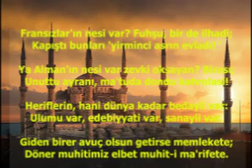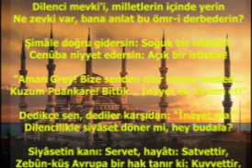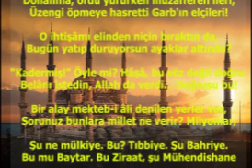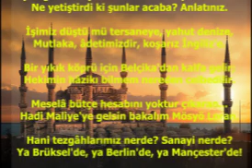TİMURTAŞ UÇAR - MEHMET AKİF ERSOY’un Vaiz Kürsüde isimli şiirinden bir kesit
Fransiz'in nesi var? Fuhşu, bir de ilhadi;
Kaptı bunları 'yirminci asrın evladı! '

Ya Alman'ın nesi var zevki oksayan? Birası;
Unuttu ayranı, ma'tuda dondu kahrolasi!

Heriflerin, hani dunya kadar bedayii var:
Ulumu var, edebiyyati var, sanayii var.

Giden birer avuç olsun getirse memlekete;
Döner muhitimiz elbet muhit-i ma'rifete.

Dilenci mevki'i, milletlerin içinde yerin!
Ne zevki var, bana anlat bu ömr-i derbederin?

Şimâle doğru gidersin: Soğuk bir istikbâl,
Cenûba niyyet edersin: Açık bir istiskâl!

"Aman Grey! Bize senden olur olursa meded...
Kuzum Puankare! Bittik... İnâyet et, kerem et!"

Dedikçe sen, dediler karşıdan: "İnâyet ola!"
Dilencilikle siyâset döner mi, hey budala?

Siyâsetin kanı: Servet, hayâtı: Satvettir,
Zebûn-küş Avrupa bir hak tanır ki: Kuvvettir.

Donanma, ordu yürürken muzafferen ileri,
Üzengi öpmeye hasretti Garb'ın elçileri!

O ihtişâmı elinden niçin bıraktın da,
Bugün yatıp duruyorsun ayaklar altında?

"Kadermiş!" Öyle mi? Hâşâ, bu söz değil doğru:
Belânı istedin, Allah da verdi... Doğrusu bu!

Bir alay mekteb-i âli denilen yerler var,
Sorunuz bunlara millet ne verir? Milyonlar,

Şu ne mülkiye. Bu? Tıbbiye. Şu Bahriye.
Bu mu Baytar. Bu Ziraat, şu Mühendishane

Çok güzel. Hiçbiri hakkında söz yok. Yalınız
Ne yetiştirdi ki şunlar acaba? Anlatınız.

İşimiz düştü mü tersaneye, yahut denize,
Mutlaka, âdetimizdir, koşarız İngiliz'e.

Bir yıkık köprü için Belçika'dan kalfa gelir;
Hekimin hâzikı bilmem nereden celbedilir.

Meselâ bütçe hesabını yoktur çıkaran...
Hadi Maliye'ye gelsin bakalım Mösyö Loran.

Hani tezgâhlarımız nerde? Sanayi nerde?
Ya Brüksel'de, ya Berlin'de, ya Mançester'de!

Biz ne müftü, ne imam istemişiz avrupadan,
Ne de ukbada şefaat dileriz rim papadan"